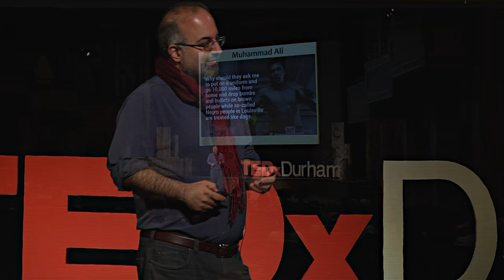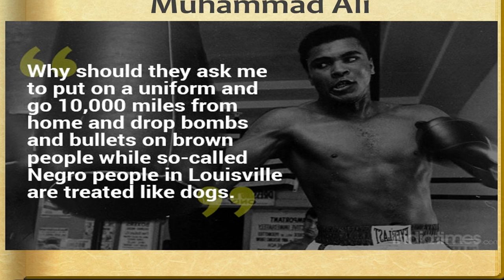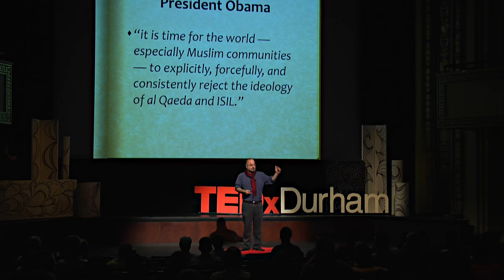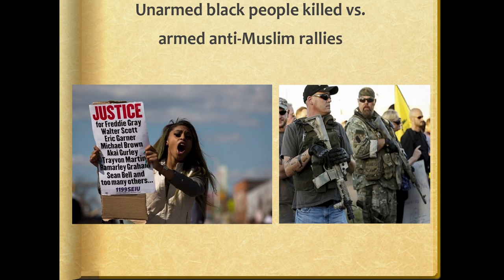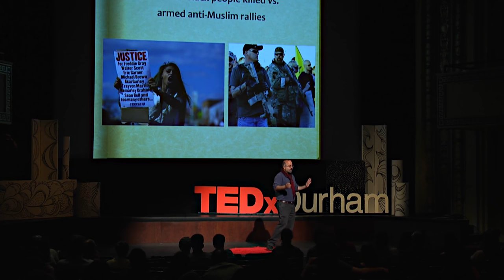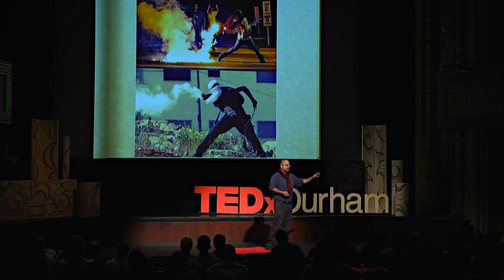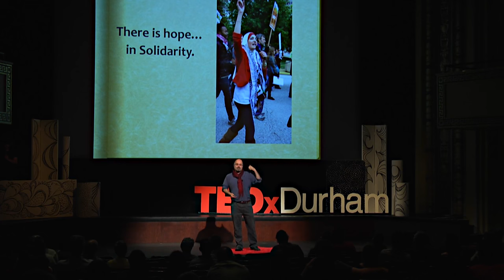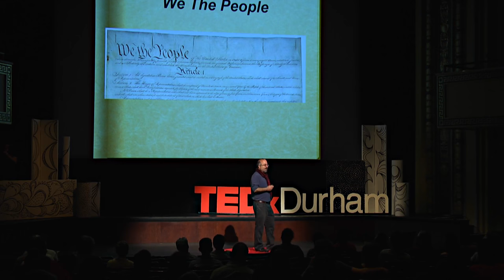The American Dream in the Trump Nightmare | Omid Safi | TEDxDurham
What is the current state of the American Dream in the midst of 2016, and beyond?  And who counts as an American?

Omid Safi is a leading Muslim public intellectual.   He is the Director of the Duke Islamic Studies Center Omid is a professor of Islamic Studies, and specializes in contemporary Islamic thought and Islamic spirituality.   Omid is an award-winning teacher and speaker, and has been nominated ten times for professor of the year awards at Duke University, University of North Carolina, and Colgate University.    Omid has been among the most frequently sought speakers on Islam in popular media, appearing frequently in the New York Times, Newsweek, Washington Post, PBS, NPR, NBC, BBC, CNN, and international media.  He regularly blogs at On Being